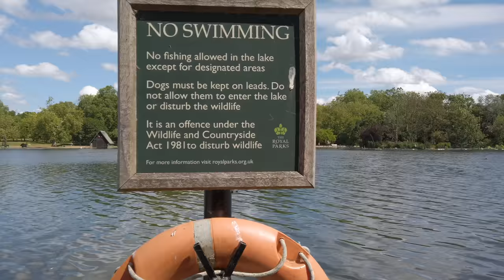Walking LOCKDOWN London - HYDE PARK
4K 30FPS & BINAURAL first-person perspective London walk tour through Hyde Park on a beautiful, sunny day during eased-lockdown.

See below for filming date, route map, route & sights timestamps, plus gear list 👇👇👇

💬 INFORMATIONAL CLOSED-CAPTIONS (CC)/SUBTITLES ARE AVAILABLE ON THIS VIDEO
Want to know which street we're walking on? Or the name of a famous building we're looking at? Then turn on closed-captions for commentary subtitles 😀

FILMED: Mid June 2020 (Saturday Late Morning, 21°C/70°F) with DJI Osmo Pocket in 4K 30FPS and Binaural Audio

ROUTE TIMESTAMPS:
00:00 West Carriage Drive
01:25 Hyde Park
25:47 South Carriage Drive
27:39 Knightsbridge

SIGHTS (see PINNED COMMENT for TIMESTAMPS):
- View south towards the Princess Diana Memorial Fountain
- ‘Serenity’ bronze sculpture designed by Simon Gudgeon
- The Serpentine - 40 acres (16 hectares) recreational lake
- Colicci Serpentine Lido - cafe and bar with lakeside seating
- Serpentine Lido - swimming in a 100-metre stretch of the Serpentine, with changing facilities, sun terrace and cafe
- No swimming sign for the Serpentine
- Serpentine Bar & Kitchen - restaurant
- Park signage including 2 metres social distancing guidance
- Rose Garden
- Huntress Fountain
- Boy and Dolphin Fountain
- Statue of Achilles
- Queen Elizabeth Gate - featuring a red lion (England) and a white unicorn (Scotland), was designed by sculptor David Wynne
- Apsley Gate - made from Portland stone and built in 1826-29
- Apsley House - home of the first Duke of Wellington and his descendants

In this video I’ve hidden ONE (1) Watched Walker logos - they could be on buildings, vehicles or anything else, so keep an eye out for them!

NOTE: Audio may have been edited (where necessary) to reduce/eliminate background music from scene

WATCHED WALKER'S SOCIALS!